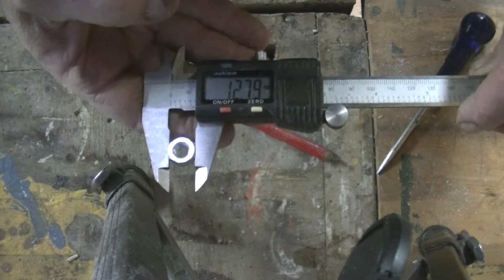hoe maak je zelf een circel Jig voor de freesmachine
In deze video laat ik jullie zien hoe je zelf een circel (jig) weet het Nederlands woord niet, kunt maken.
Ik heb het gezien bij Marius Hornberger en dit is een engelse video en vandaar dat ik hem ook heb gemaakt. Ben op dit moment druk bezig in mijn werkplaats om er voor te zorgen dat hij er beter uit gaat zien en maak nu ook veel dingen zoals gereedschap of hulp artikelen die ik handig vindt voor het maken.

der met een * vernoemde spullen zijn dingen die ik bij hun heb gekocht en die je daar ook kunt kopen omdat ze ook in Nederland geleverd kunnen worden.
Als je op de link klikt dan kom je direct bij het artikel dat ik bedoel en weet je ook zeker dat we over het zelfde artikel hebben dus als je vragen er over hebt kan ik je op basis van mijn ervaring er dan mededelingen over doen.
Voel je vrij om dit advies op te volgen maar daar laat ik je natuurlijk helemaal vrij in.
De lijst hieronder zal ik tekens aanpassen als ik iets nieuws heb gekocht en ik zal ook proberen om er een logische onderverdeling in te maken.

- boren en freezen

*JUEYAN 17-delige gatenzaag HSS bi-metaal gatenzaag set boorkroon blikboor gatboor 19-76 mm
*Ent Duradrill 25-deligeHSS-G houtboorset - 1 - 13 mm - in stappen van 0,5 mm
*ent duradrill hss-g houtspiraalboor 1 – 5 mm in de 5-delige verpakking
* ENT European Norm Tools HW (HM) T-groeffrees
*Famag Bormax WS Set houtfrezen
*Dewalt DT90017 Freesset, 22-delig
*hss helical Groove 8 mm snijden diameter schachtfrees

- hand gereedschap voor de werkplaat;

*Batavia 7061273 Multifunctionele werkbank
*Japan Pull ™ 265 japanse zaag 265 mm Rapid Pull pul
*klettauflage 300 mm voor Disc sander – zelfklevend
*Wolfcraft 4640000 Deuvelaar
* lijm dispencer
* lijm dispencer met kwast
*wetsteen voor messen bijtels en andere dinge met antislip siliconen houder (set van 2 stenen en 4 grofheden

- elektrisch gereedschap;

*DeWalt Multifunctionele bovenfrees (900 W) D26204K
*DeWalt cirkelzaagmachine (1600 W, 230 V, met geleiderail)

gebruikers artikelen voor de werkplaats

* houtlijm 5 liter

- camera;
*JVC Full HD Geheugenkaarten-Camcorder met robuuste "Quad Proof" behuizing Zwart
* SanDisk Ultra geheugenkaart, tot 80 MB/s, Class 10, grijs, zwart 64 gb